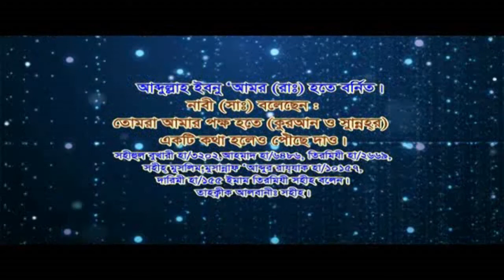46 রমযান থেকে আমরা উপকৃত হইনা কেন?-মির ইকরাম হোসেন মুন্না-19-06-2015-HD